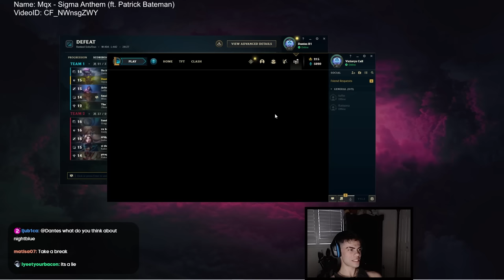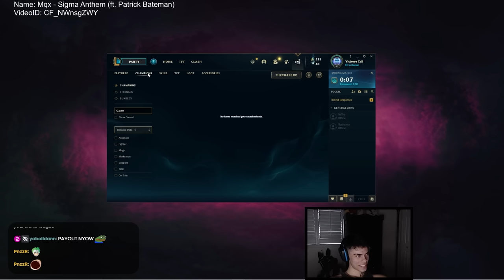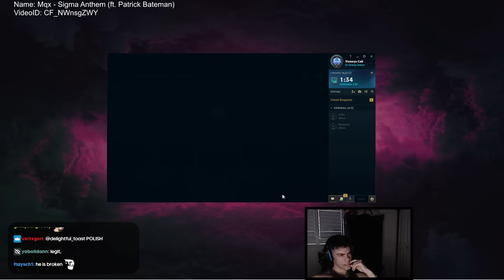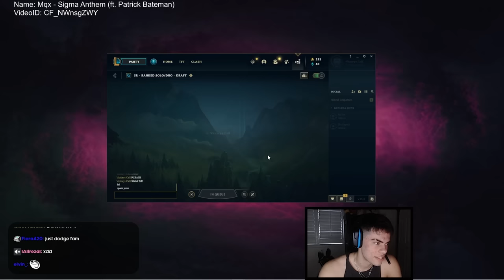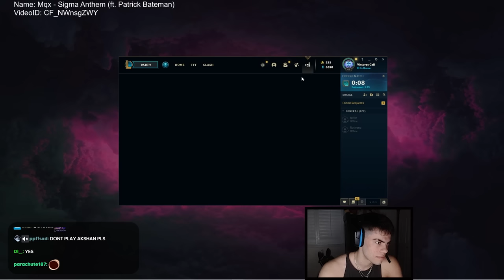"I HAVE CHO'GATH ULT ON Q!" - Getting Coached by Drututt